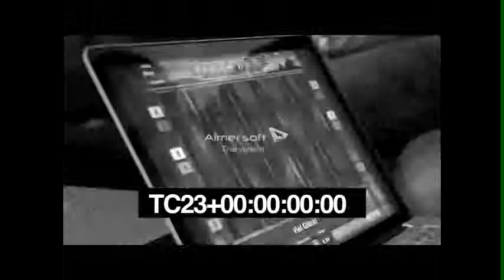Kay One und Sido gewinnen bei Book of Ra Glücksspiel